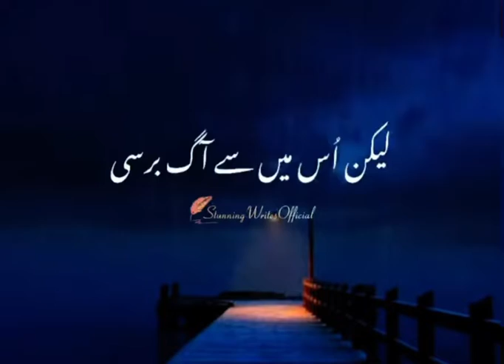Islamic videosjnp video subscribe &like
New Islamic video
Heuuwuwiii
Usujssjoshssj
HduwiiwiwiNew video